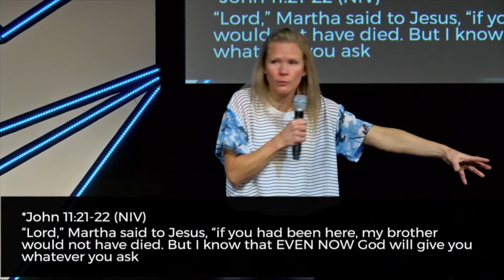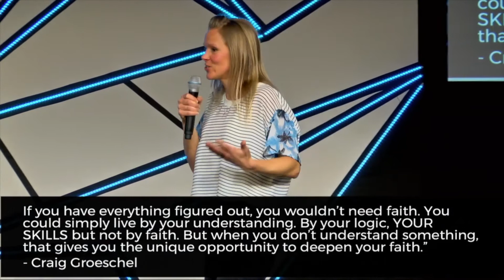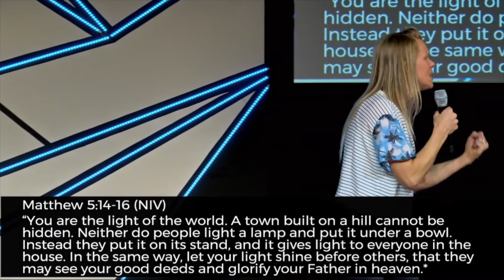In The Dark | God With Us | Jennifer Blackwood